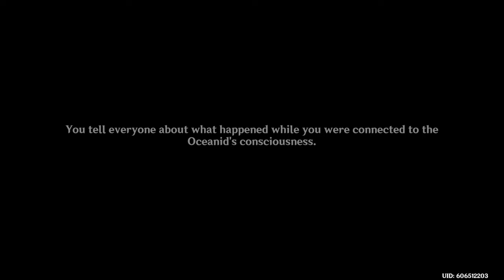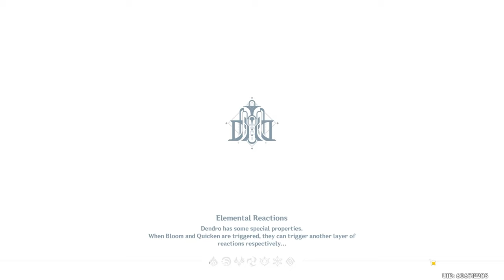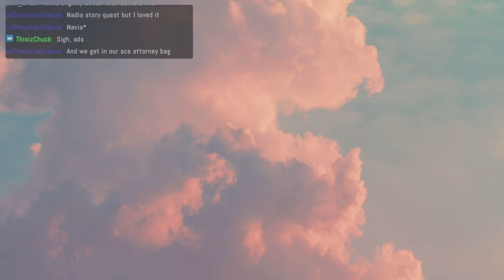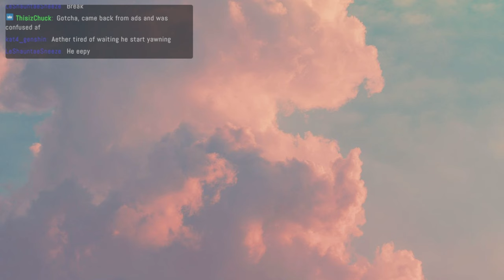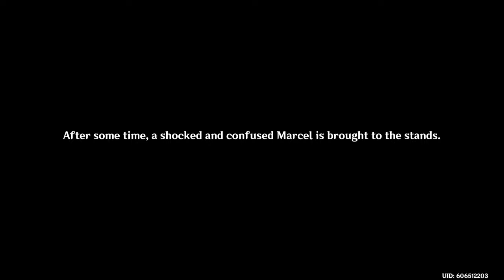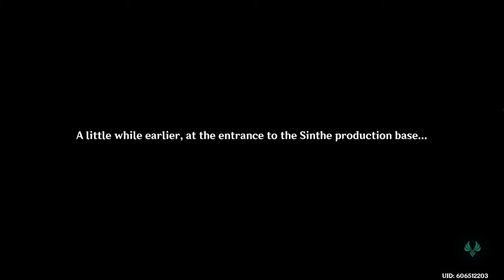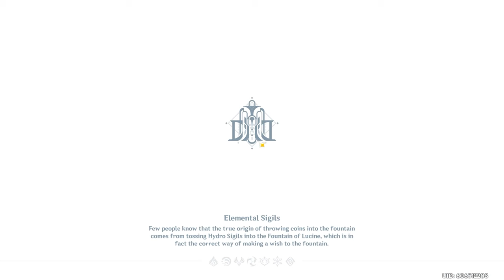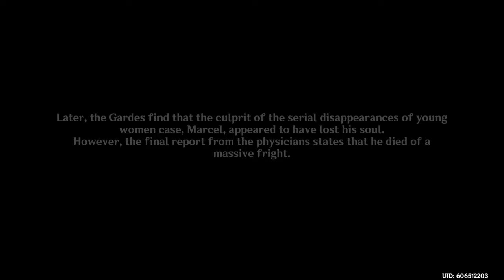Fontaine Archon Quest Act 2 (FULL VOD)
bwaap's full vod of Genshin Fontaine Archon Quest Act 2